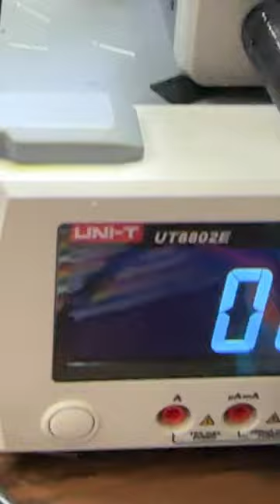How to check a laptop MOSFET if is good or not?